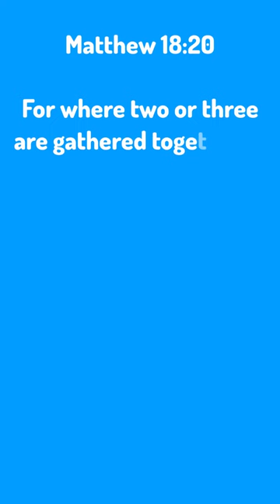Which is the true religion? 🤔⛪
Every single religion in the world claims that it's from God;  and has palpable, biblical proof to back it up.  One thing is for sure, out of this massive mess of religions, there is one that belongs to Christ!  Just only one.  There is one true church.  Are you expecting me to claim my church to be the one?  Do you even know what a church is?  Are you giving up on Christ because of this confusing mess of religions?  It’s so easy to pick the right religion, I won’t even need a full minute to prove it.
Matthew 18:20 says: For where two or three are gathered together in my name, there am I in the midst of them.  Are all religions gathered in Jesus's name? What does it mean by IN JESUS’S NAME?   The bible uses this alot. Pray in Jesus’s name, gather in Jesus’s name, chase demons in Jesus’s name, etc. so the secret is in Jesus’s name.   It simply means to break free from the dominion of Satan and be fully possessed by the Holy Ghost and thus become one with Christ.  1 John 3:9 is the result of that transformation; Whosoever is born of God doth not commit sin; for his seed remaineth in him: and he cannot sin, because he is born of God.  Any church that teaches that it’s okay to sin because Jesus is there to forgive you is of the Devil.  The true church teaches forgiveness and the power to stop sinning and become sinless in His name.   If your church is not sinless and does not teach sinlessness, it’s from the devil.  Teaching sinlessness is not enough, it must be sinless also.  This is the difference between all these churches of the Devil and the church of God 1 John 3:10 In this the children of God are manifest, and the children of the devil: whosoever doeth not righteousness is not of God